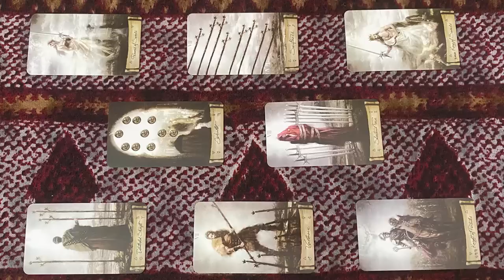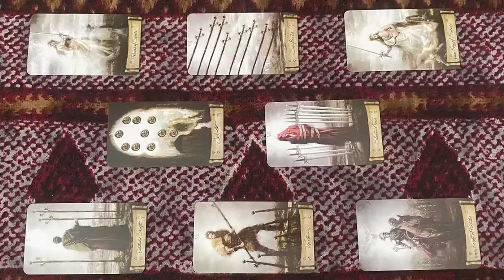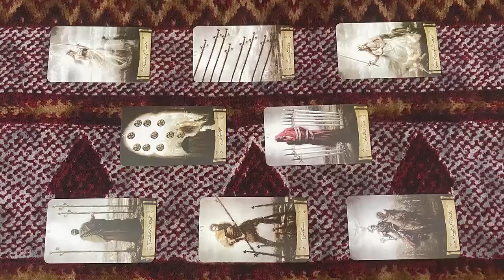LIBRA OCTOBER 2022 BRUTAL NEWS💌 DON'T SAY ANYTHING TO ANYONE PLEASE LIBRA OCTOBER LOVE TAROT READING